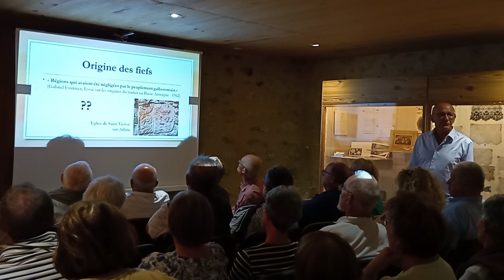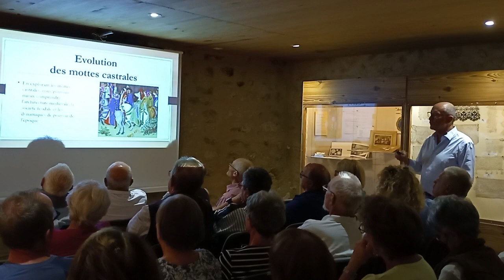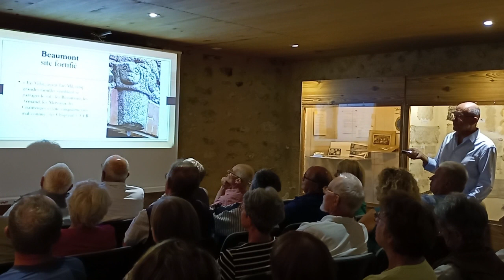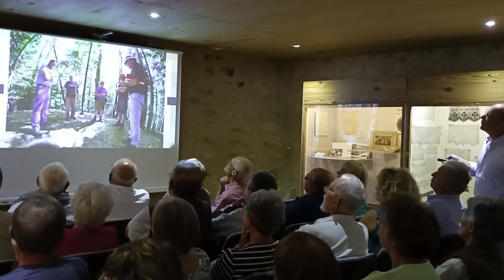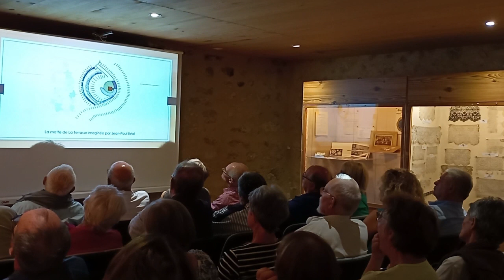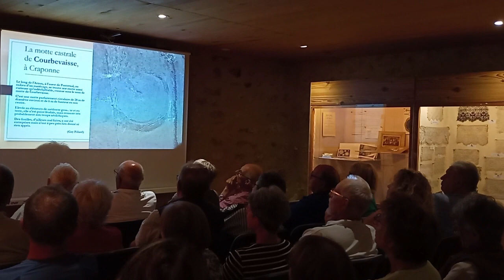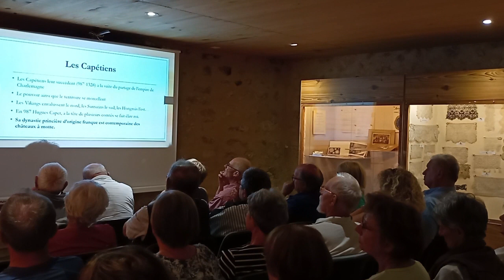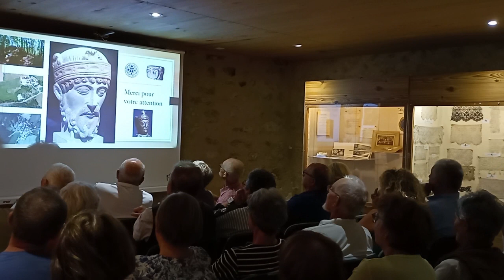Mottes castrales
Conférence sur les mottes castrales

La Société d’Histoire de Craponne, en partenariat avec la Société académique, reçoit Jean-René Mestre et Gabriel Ferrand pour présenter trois mottes castrales de la région : Beaumont (Commune de Saint-Victor-sur-Arlanc), La Terrasse (commune de Bonneval) et Courbevaisse (commune de Craponne-sur-Arzon).